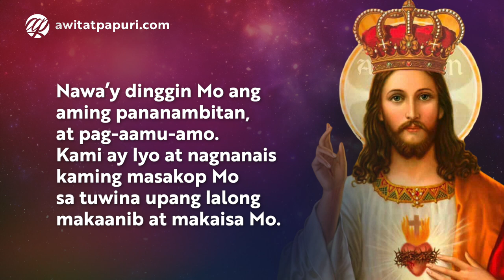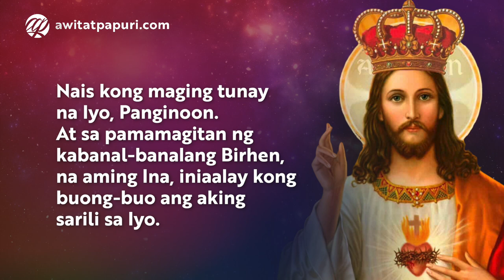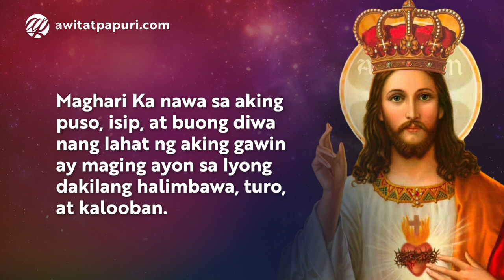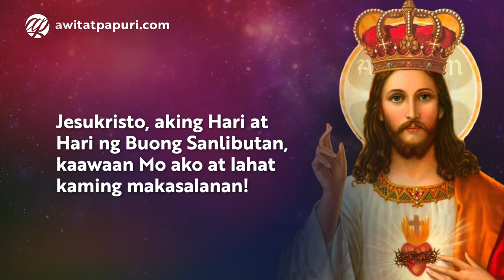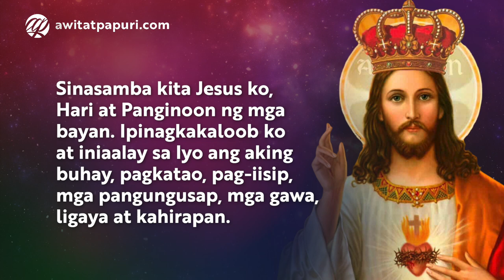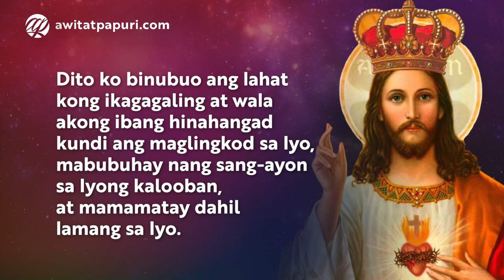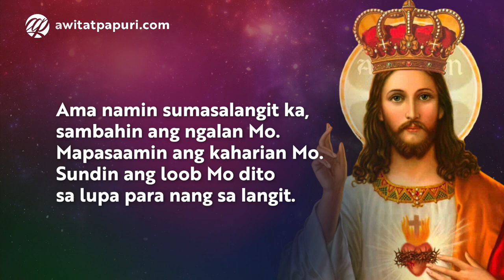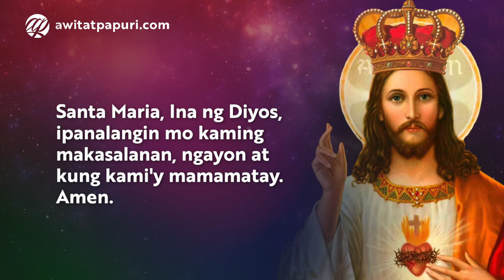Nobena kay Kristong Hari • Tagalog Christ the King Novena Prayer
Nobena sa Karangalan ni Kristong Hari | Tagalog Christ the King Novena Prayer with Audio or Voice

Ginugunita tuwing ika-34 na Linggo ng Karaniwang Panahon ang Pagkahari ng Panginoong Hesukristo sa Sanlibutan (The Solemnity of Our Lord Jesus Christ, King of the Universe.) Manalangin tayo. 🙏

🙏🏼 For private and personal devotions only. Ad usum privatum.